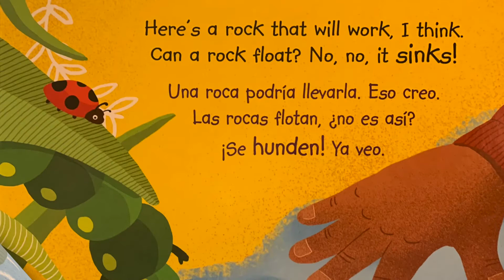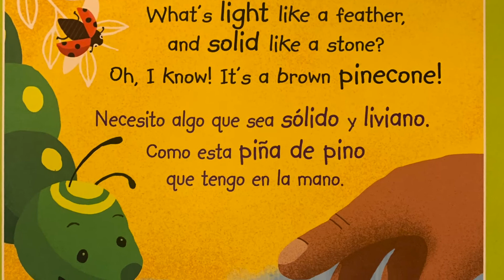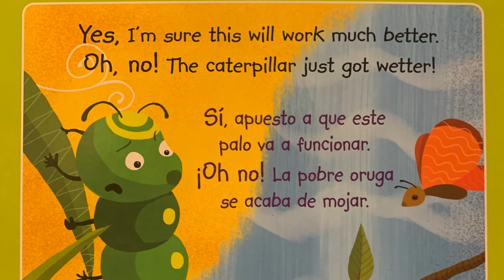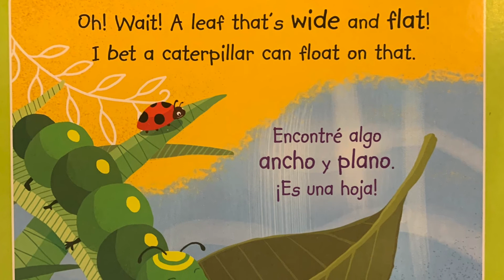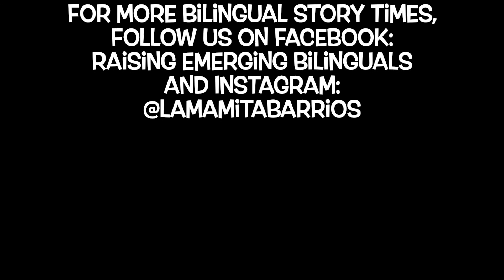Bilingual Story Time (Cuento bilingue) featuring This Bug Needs a Boat/Esta rouge necessity un barco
Grow on STEAM while reading this interactive book, and discover what floats and what sinks!